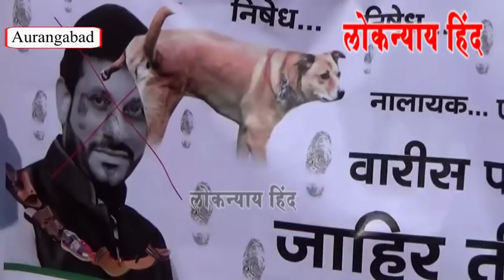औरंगाबाद में BJP ने MIM नेता वारिस पठान का किया विरोध - Aurangabad News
BJP Protest against MIM Former MLA Waris Pathan- Aurangabad News